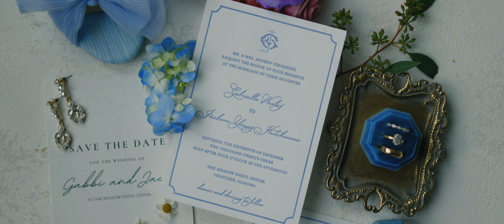Gabbi + Jack | Gorgeous Winter Wedding & Beautiful, Kind Couple | Resolute Wedding Films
sub count at time of upload: